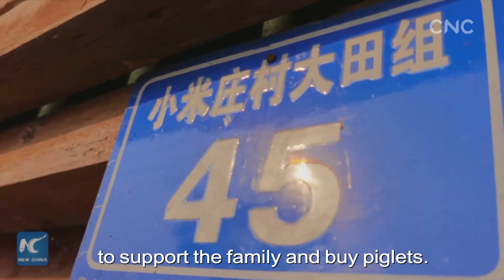How are once-impoverished people preparing for the Spring Festival?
As China bids farewell to absolute poverty, some once-impoverished people in rural areas are busy preparing for the upcoming Spring Festival holiday